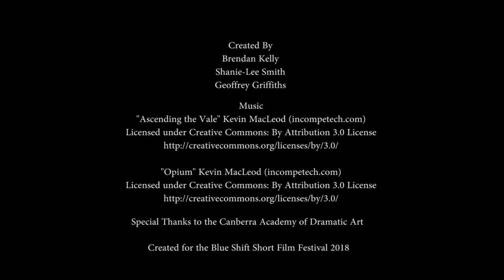PAPER KNIGHTS - Shadow Puppet Film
Official Selection at Blue Shift Film Festival 2018
A children's shadow puppet show featuring the story of 'The Brave Knight and Beautiful Princess' goes slightly awry when the puppeteer gets off track, distracted perhaps by his own life experiences.

Created by
Brendan Kelly
Shanie-Lee Smith
Geoffrey Griffiths